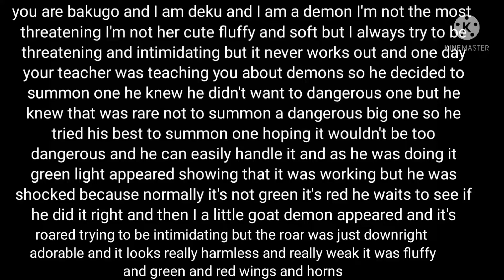mha rp (bakugo x demon deku